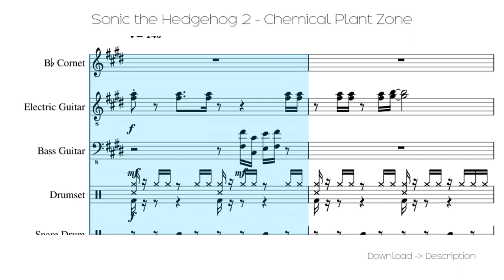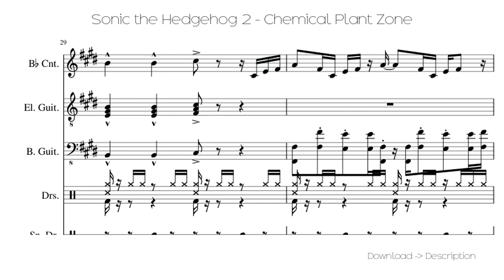🎶 Sonic The Hedgehog 2 - Chemical Plant Zone 🎸🎸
Sheet for song: 🎶 Sonic The Hedgehog 2 - Chemical Plant Zone 🎸🎸